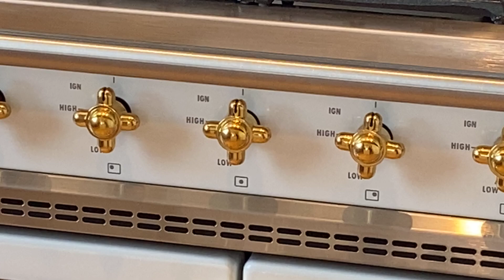Beautiful Stove at the Penthouse of Fifteen West 96th